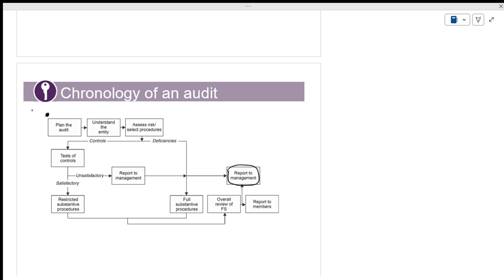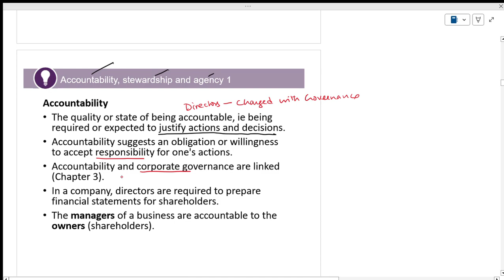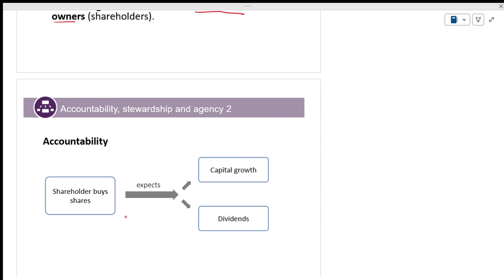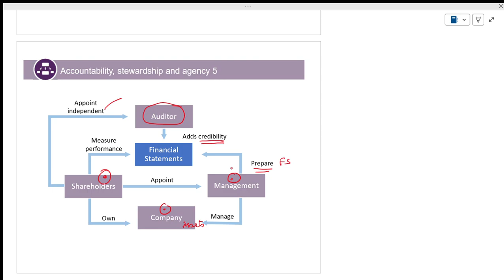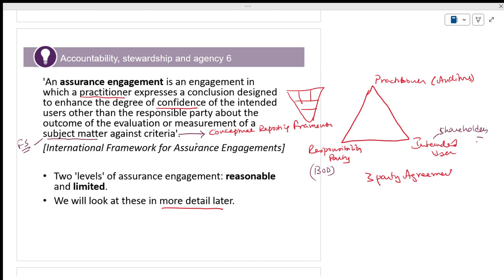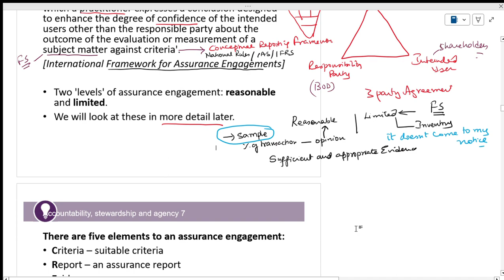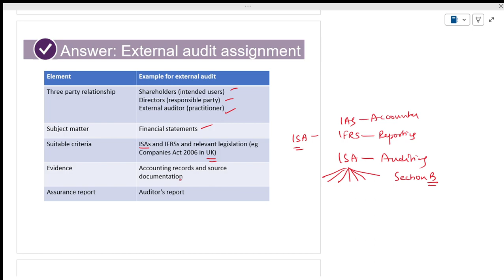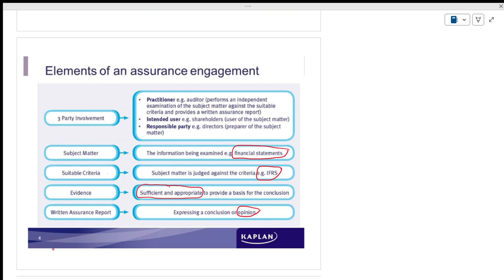ACCA F8 Audit & Assurance Chapter 1 1 Introduction to Assurance